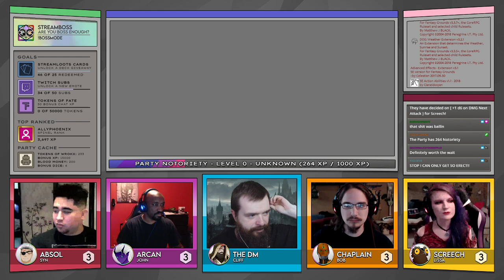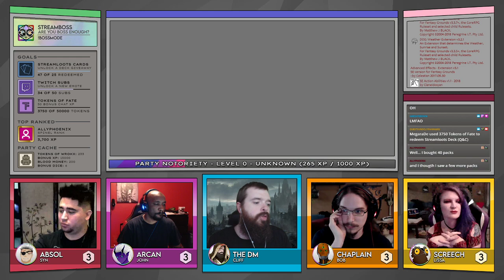Quests and Cliffhangers - Episode 52 - One Year Special!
🎲 Quests and Cliffhangers is an interactive Dungeons and Dragons stream, with new episodes airing live on Twitch every Thursday. Viewing the episode live gives you an opportunity to interact with the stream, influence the course of events, and give potential positive and negative effects to the players!

🃏 Quests and Cliffhangers is partnered with Streamloots, which is an interactive, digital trading card platform, that allows you to interact with the stream in unique ways! All purchases go to supporting the stream.